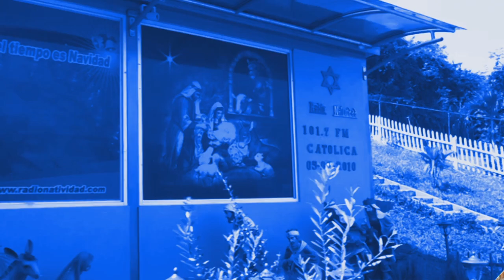SANTA EUCARISTÍA// MARTES 26 DE NOVIEMBRE// PBRO VÍCTOR QUINTERO